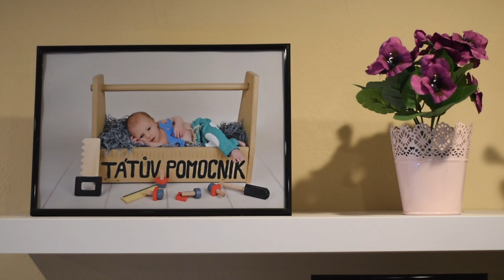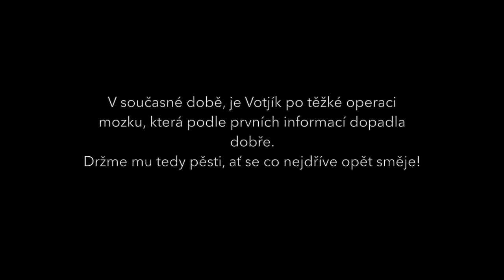Nová naděje - Příběh třetí: Vojta Doležal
Nová naděje je projekt, který pomáhá všem lidem, kteří řeší životní situaci, kterou jim připravil osud. V jednotlivých příbězích navštívíme ty, kteří se na nás obrátili v jejich osobním prostředí. Buďte s námi.
Děkujeme.

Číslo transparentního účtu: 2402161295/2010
Variabilní symbol: 3

Ráda bych vám představila našeho syna Vojtíka, v květnu mu byly 3 roky. Vojtík se narodil o 3 týdny dříve, než byl termín porodu a to bylo v květnu 2018. Z porodnice jsme si ho přivezli jako zdravé miminko. Během 3 týdnů se jeho stav nenápadně zhoršoval bez větších příznaků, až z toho skončil v nemocnici s prodělanou bakteriální meningitidou ve vážném stavu.

Doktoři nám první 3 týdny nedokázali říci, zda vůbec Vojtík přežije, ale nakonec byl tak statečný a přemohl  zákeřnou bakterii. Během pobytu, který trval 2,5 měsíce Vojtík podstoupil dvě operace hlavičky (zavedení  portu na odběr mozkomíšního moku a poté doživotně zavedený VP shunt – hadička vedená z hlavičky do bříška, aby mohl odtékat mozkomíšní mok, protože má neprůchozí mozkové komory). Z magnetické rezonance nám bylo ukázáno jak hodně má Vojtík poškozenou levou část mozku a následkem pravou lateralizaci (opožděnější pravá ruka i noha)

Po propuštění z nemocnice jsme ihned začali na doporučení rehabilitovat, protože Vojta má svalovou hypotonii. Po půl roce života se následkem nemoci objevila Epilepsie, kterou až do teď Vojtík má každý týden minimálně třikrát. Několikrát jsme byli hospitalizovaní v Praze, aby se epilepsie stabilizovala, protože záchvaty byly každý den několikrát, také nám během pobytu udělali vyšetření sluchu a tam se přišlo na to, že jedno ouško je úplně hluché.

Od té doby jsme byli 3× na foniatrii v Praze, kde nám poté potvrdili hluchotu a nedoporučovali žádné sluchadlo, že by pro Vojtíka nebylo vhodné. V březnu 2021 Vojtík musel podstoupit další neplánovanou operaci hlavičky, protože se mu ucpaly průchody mezi mozkovými komorami. Bohužel se může stát, že se znova ucpou. Poté jsme v srpnu navštívili potřetí na měsíc léčebný pobyt v Hamzově léčebně v Luži, kde jsme pilně cvičili a chodili na procedury.  V průběhu 3 let Vojtík dělá pomalé krůčky vpřed, ale stále nedokáže chodit, sedět, lézt ani mluvit. Jeho postižení je vážné a budoucnost nejistá, přesto si dokáže užívat život a dění kolem sebe. Je to veselý klučík plné energie a radosti. Od září nastupuje do integrační školky, kde se o něj bude starat osobní asistentka a také bude chodit na terapie. Vojtík stále vyžaduje 24 hodin neustálé péče a dohled.

Peníze budou použity na neurorehabilitace nebo kompenzační pomůcky.
Za jakoukoli pomoc ze srdce děkujeme!

Vojta, Petr a Petra